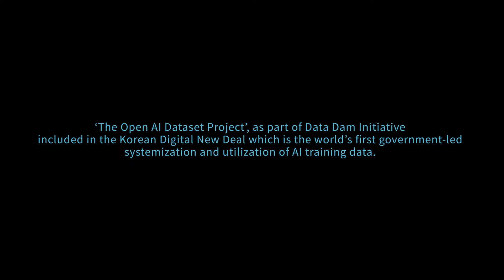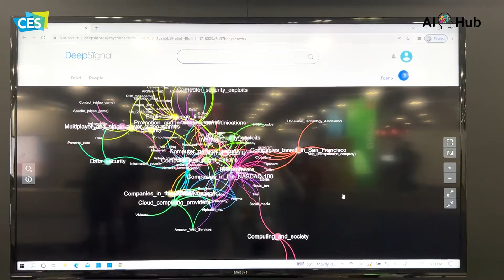[CES 2022] 인공지능 학습용 데이터 활용 우수사례_솔트룩스(Saltlux)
■ 인공지능 학습용 데이터 활용 우수사례 ■
'한국어 방언, 한국어-중국어 번역 말뭉치, 영상이해(맥락)기술을 위한 방송 영상 데이터('20년)'

CES 2022 현장에서 만나본
인공지능 학습용 데이터 활용 우수사례를 공유합니다!

메타휴먼·딥시그널·톡봇·AICC 등
다양한 인공지능 서비스를 제공하는 기업 솔트룩스는
이번 박람회를 통해 국내외 대기업 및 공공기관 관계자들의 큰 관심을 받았는데요.

CES 2022에서 활약한 인공지능 학습용 데이터 구축·활용 우수기업을 함께 만나보고 다음 우수사례의 주인공이 되어 보세요!

인공지능 학습용 데이터 활용 우수사례집 보러 가기
▶ AI 허브 - 게시판 - AI허브 소식 - AI데이터활용 우수사례

인공지능 학습용 데이터 구축사업에 대한 정보는
AI 허브 통해 확인하실 수 있습니다.